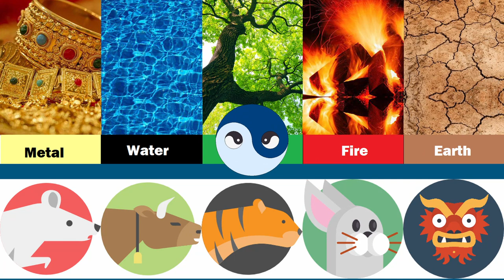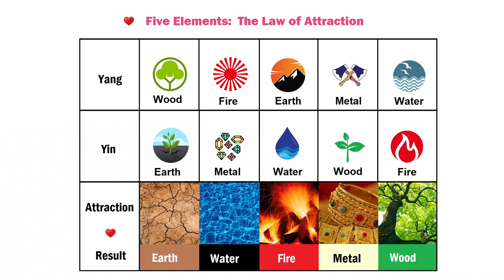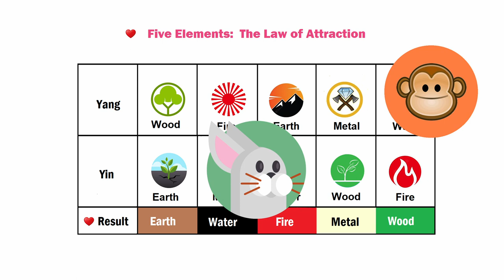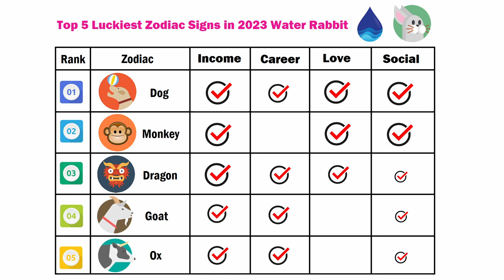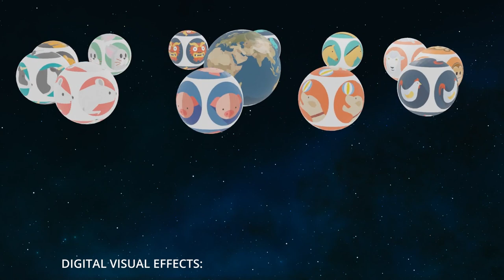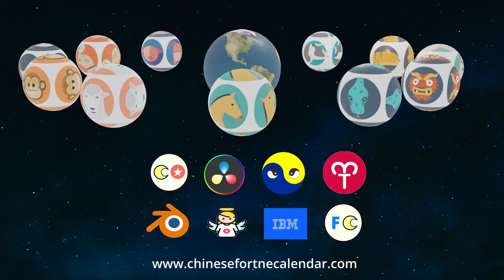The Luckiest Zodiac Sign in 2023. Top 5 Chinese Zodiac Signs in the Year of the Rabbit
Which zodiac signs will be lucky in 2023?
Which Chinese zodiac signs are good with money?

2023 is the year of the Water Rabbit.
Water is the Earth's money because the Earth can absorb water.
The dragon, ox, goat, and dog are in the Earth group.
Dragon, Ox, Goat, and Dog are attracted to money.

Rabbit is in the Wood group.
Wood is Metal's money because metal can chop wood.
Monkey is in the metal group.
The Monkey is good with money.

Timestamps:

00:00 Chinese Fortune Calendar
00:26 Lucky Zodiacs in 2023
01:03 Earth and Water - Money Relationship
01:21 Zodiac Dragon and Zodiac Dog
01:44 Yang-Earth and Yin-Water Attraction
01:59 Zodiac Goat and Zodiac Ox
02:19 Yang-Metal and Yin-Wood Attraction
02:53 Zodiac Dog and Zodiac Rabbit Attraction
03:03 Career
03:19 The Luckiest Zodiac Sign - Dog
03:33 Ranking and Comparison Chart
03:50 Ending Credits
05:07 Subscribe

-- Links --

Pirates! Music Track by Eric Matyas